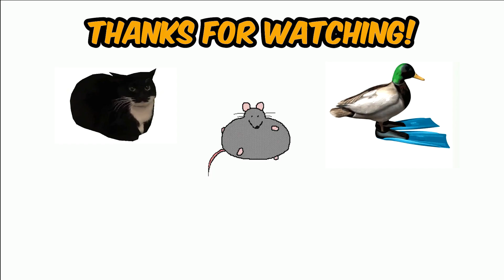New Agent GEKKO Guide ft. SchrodingerLee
Lee with some wholesome Valorant content once in a while...